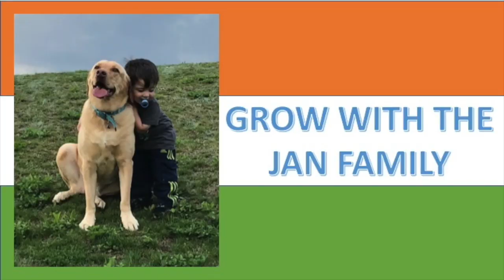What is UN Resolution On Kashmir - Christine Fair / Americans Reaction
As requested this is our reaction to Christine Fair's fact checking on UN resolution over J&K. Good lesson for all involved, especially Pakistani's. Hope you like our reaction.